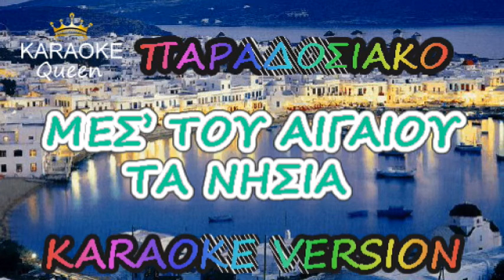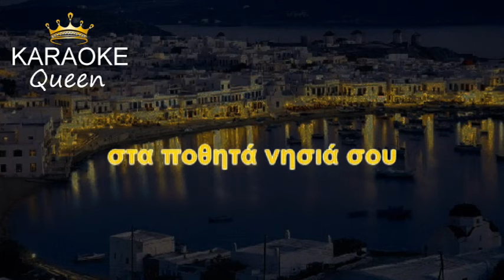ΜΕΣ' ΤΟΥ ΑΙΓΑΙΟΥ ΤΑ ΝΗΣΙΑ - ΠΑΡΑΔΟΣΙΑΚΟ - ΚΑΡΑΟΚΕ